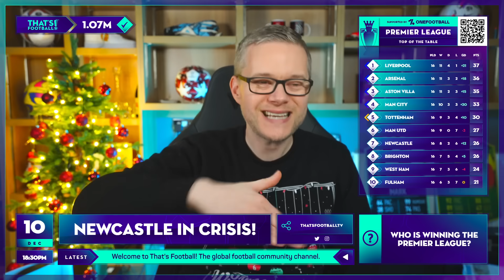NEWCASTLE AND CHELSEA IN CRISIS!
Tottenham beat Newcastle 4-1 and Chelsea lose to Everton. Mark Goldbridge says both clubs are in crisis but only one can get out of it this season. Get your comments in below.